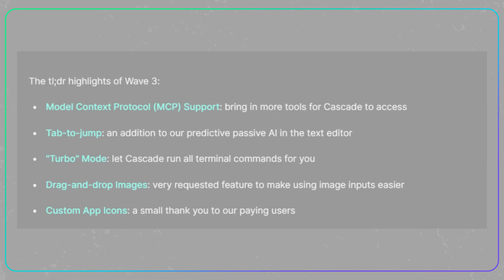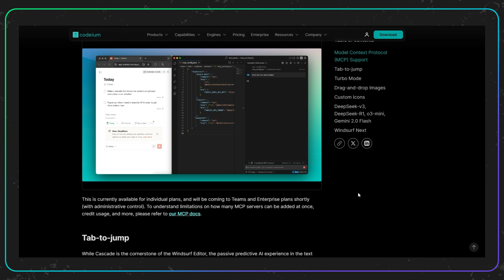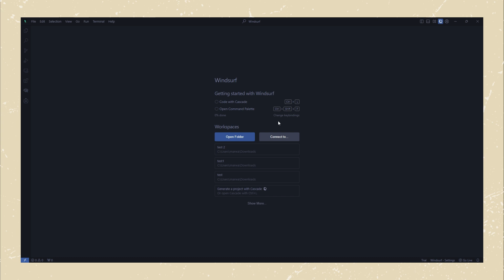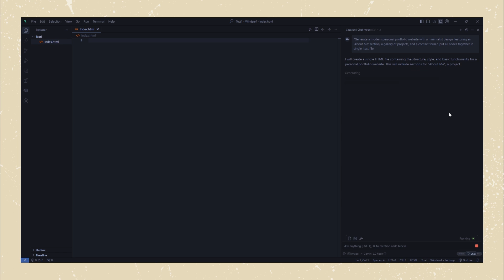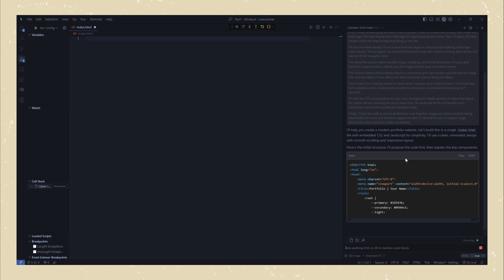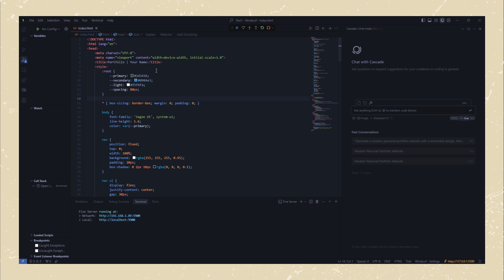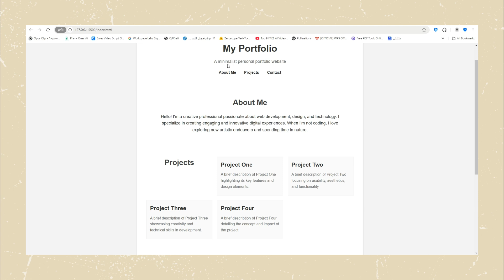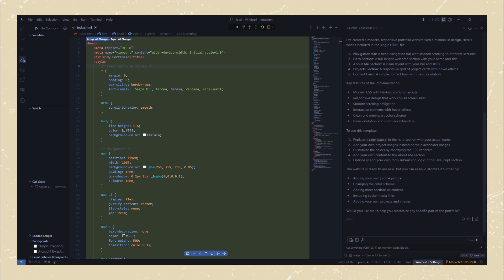الأفضل في كتابة الكود من الصفر واالتعديل عليه يدعم كل النماذج 🚀 (Windsurf AI Coder (Wave3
في هذا الفيديو، سأحدثكم عن التحديثات الجديدة في Windsurf Wave 3. التحديثات تشمل ميزات مثل MCP، وضع Turbo Mode، وميزة Tab to Jump وغيرها.

النقاط الرئيسية:
 تم إصدار تحديثات "Wave" الجديدة مع تحسينات وميزات متعددة.

 دعم بحث Cascade على الإنترنت أصبح متاحًا مع نتائج حية وإعدادات قابلة للتخصيص.

 ميزة Memories الجديدة تتيح الاحتفاظ بسياق المحادثة عبر المواضيع المختلفة.

 دعم Model Context Protocol يتيح الربط بأدوات مثل Git و Notion.

 ميزات Tab-to-Jump و Turbo Mode تعزز كفاءة التحرير بفضل الاقتراحات التلقائية والحركات التنبؤية.

 السحب والإفلات للصور والأيقونات القابلة للتخصيص يضيف تحسينات بصرية وسهولة في العمل.

 خطط أسعار مرنة مع خيارات مجانية ومتوسطة ومميزة حسب الميزات وعدد الاعتمادات